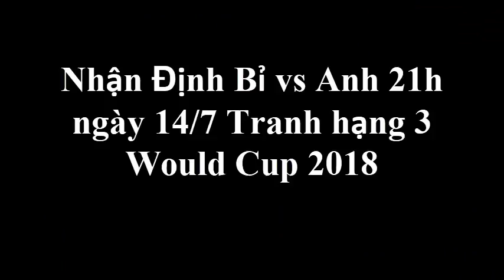Nhận định Bỉ Vs Anh 21h 14/7 Hạng 3 World Cup 2018 : Tam Sư Dành Lợi Thế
Nhận định Bỉ Vs Anh 21h 14/7 Hạng 3 World Cup 2018 : Tam Sư Dành Lợi Thế. Tin Mới Người Nổi Tiếng. Là Kênh quy tụ thông tin mới  trong và ngoài nước. Xin hãy bấm nút "Đăng ký" để không bỏ lỡ qua những Video hấp dẫn nhất trên kênh của chúng tôi.